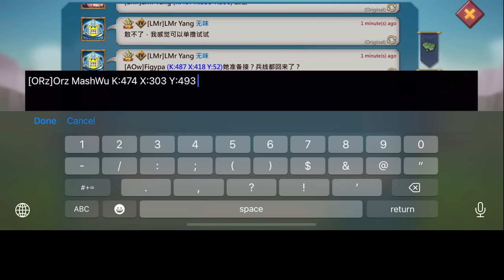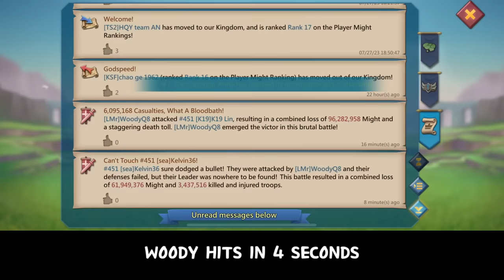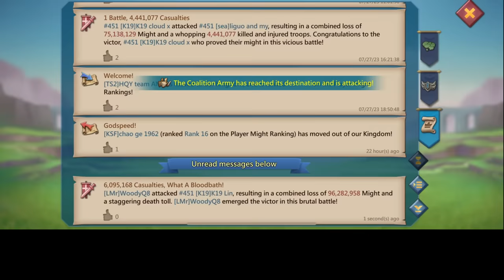WOODYQ8 3V3 KVK ACTION! - WOODYQ8 MEET S A NOOB IN KVK - Lords Mobile